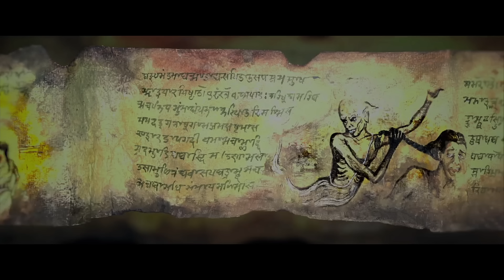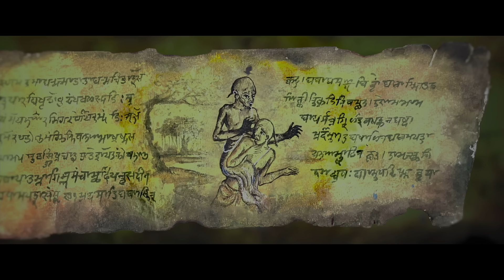Munjya - ತರ್ಲೆ ದೆವ್ವದ್ ಕಥೆ!